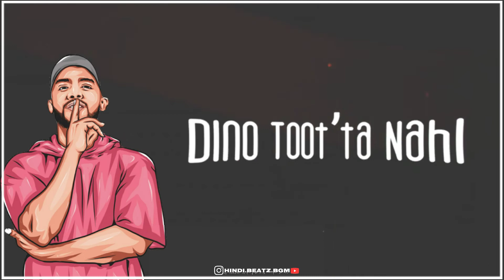Dinojms keede WhatsApp rap status new song video status Dino.jms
dinojms keede WhatsApp rap status new music video dinojms WhatsApp rap status
WhatsApp rap new video status
dinojms keede WhatsApp status Hindi rap video status Hindi song
new WhatsApp video hip hop song status
new hip hop song status rap music 🎶🎼
album song status Hindi rap

hiphop Hindi
dinojms status
dinojms WhatsApp status
new song rap status

                           DINOJMS
                    HINDI.BEATZ.BGM